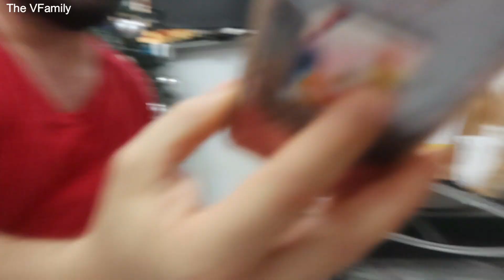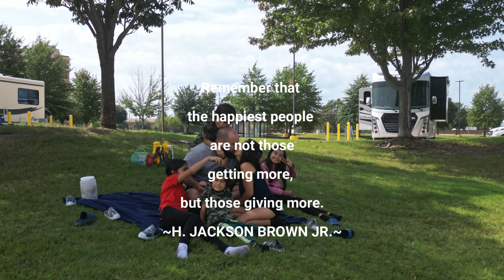Vlog #22 | EPISODE 48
GodBless And Enjoy Watching!!!

The VFamily
The VFamily ALMS
The VFamily Travels
The VFamily Helping Hand